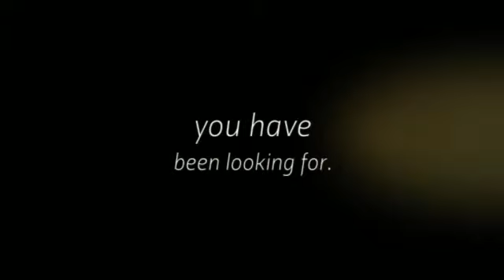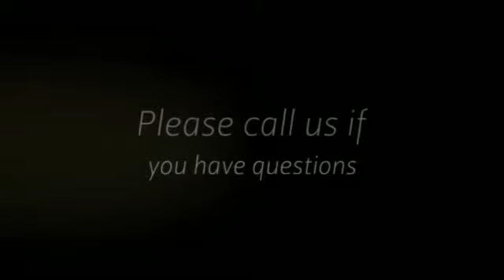kvm drawer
We offer 8 Port IP KVM and 16 Port IP KVM switches for the added efficiencies you have been looking for. KVM over IP Switches include 6' cables.  for more of our products.